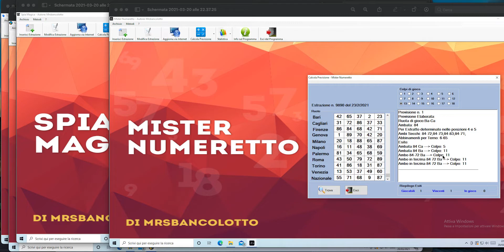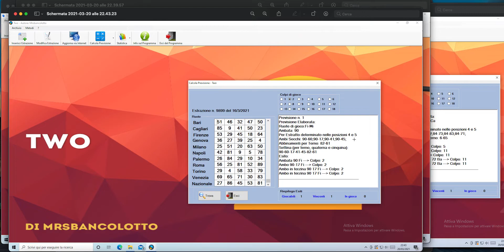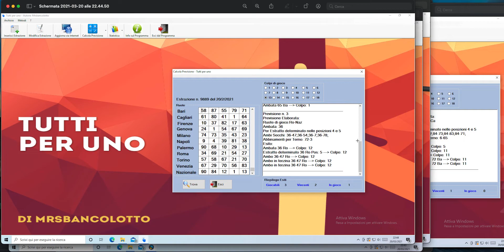VINCITE DAI MIEI SOFTWARE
per avere il codice di attivazione del singolo software oppure dell intero pacchetto di tutti i miei 19 software disponibili al momento potete contattarmi via mail ,oppure via whatsapp al numero:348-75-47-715